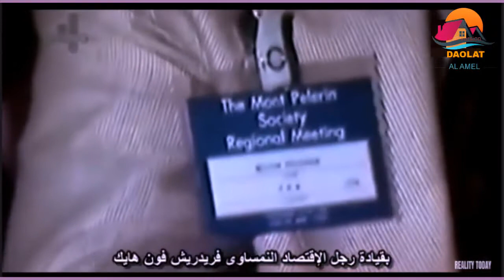سلاح امريكا في اخضاع الشعوب وثائقي إستراتيجية الصدمة ح2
اخبار العالم,
اخبار العالمي,
برنامج الصدمه,
برنامج تم,
برنامج وجيها بالحسين,
برنامج sweatcoin,
برنامج سين,
برنامج المشي,
برنامج ياهلا,
اي برنامج,
برنامج وياكم,
برنامج وطني,
برنامج وثائقي,
برنامج وينك,
برنامج مونتاج,
برنامج تصوير,
fvkhl hgh sg,
برنامج سهم,
برنامج نقشت,
برنامج البرنامج,
برنامج الحكاية,
برنامج هكر,
برنامج ن,
برنامج منشن,
برنامج مونتاج للكمبيوتر مجانا,
برنامج مواهب,
برنامج م,
برنامج لبناني,
برنامج لايت روم,
برنامج للتصميم,
برنامج كفو,
برنامج كلوب هاوس,
برنامج كوري,
برنامج كتابه على الفيديو,
برنامج كشته,
برنامج كورة,
برنامج قرطاس,
في برنامج,
برنامج فوتوشوب,
برنامج فوتوشوب للايفون,
برنامج فيديو,
برنامج غذائي,
برنامج غناء,
برنامج غموض,
برنامج غيث,
برنامج عراقي,
برنامج عمران,
برنامج isac,
ببرنامج,
ببرنامج picsart,
ببرنامج بريمير premiere,
ببرنامج vn,
برنامج بيغاسوس,
برنامج ظل,
برنامج طبخ,
برنامج طرب,
برنامج طوني خليفة,
برنامج طارق,
برنامج طنب رسلان,
برنامج ضحك,
برنامج ضل,
برنامج صادوه,
برنامج صدمه,
برنامج صادوه محمد الصيرفي,
برنامج صوت,
برنامج صاحبة السعادة,
برنامج صيني,
برنامج صحتي,
برنامج صبايا الخير,
برنامج ص,
مال,